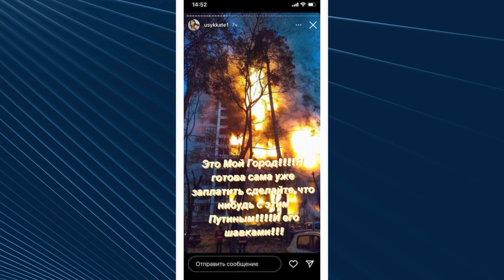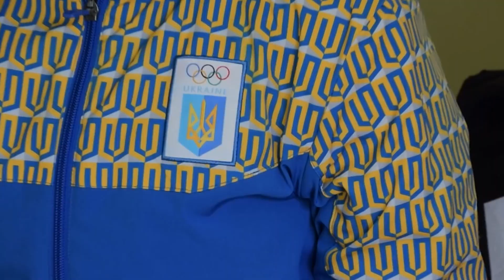Чем занимаются украинские спортсмены, пока русские бомбят украинские города